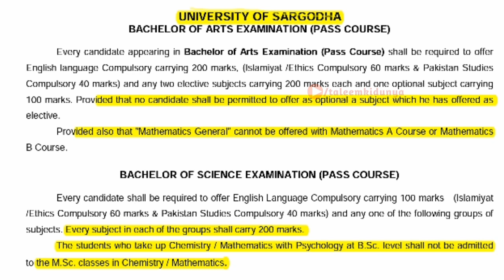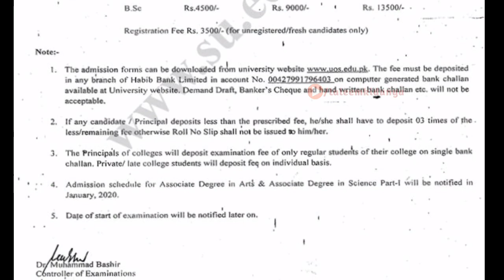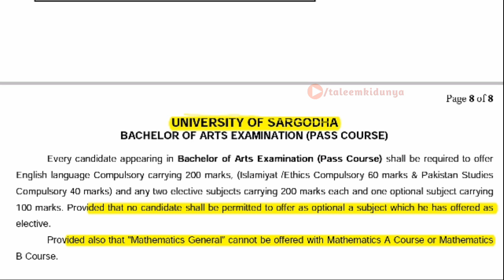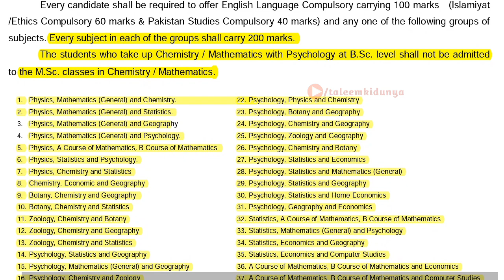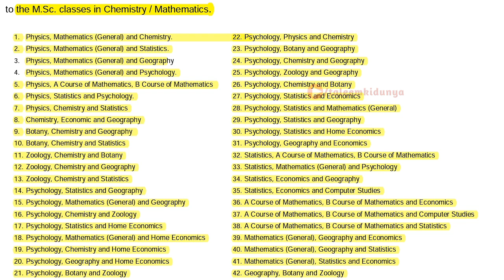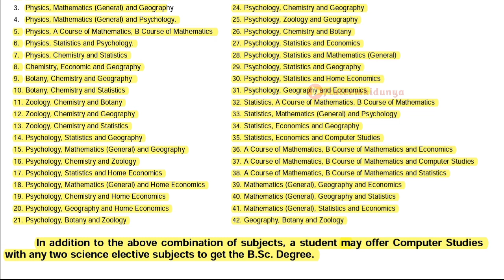Sargodha University Pass Courses | BA Exam | BSc Exam | Subjects | Marks Detail | Papers | Syllabus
Pakistan's Largest and Reliable Educational Channel |
پاکستان کا سب سے بڑا اور قابل اعتماد تعلیمی چینل
Complete details of over 50 thousands degree courses and certification programs offered by Colleges and Universities in Pakistan. Our Course finder offers complete details of all degree programs.
Select your desired field and Level of study, click search to see the list of all degree courses offered all over Pakistan. Click on a specific course to see the list of Universities offering your required program with their fee, deadline, duration etc...

KEEP WATCHING
TLEEMKIDUNYA دیکھتے رہیں۔

®Mr.H.Rehman
Special Thanks To: Mr. H. Rehman